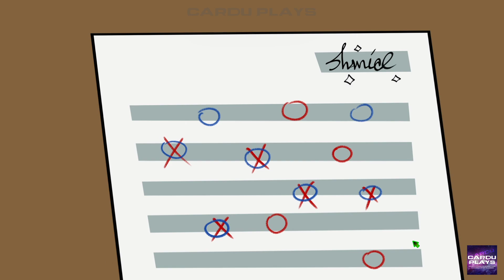Organs Please❤️Video Gameplay walkthrough playthrough without comment. Enjoy!❤️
Thanks❤️

Gracias❤️